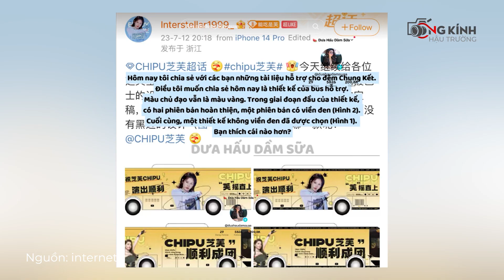Vợ chồng bà Phạm Kim Dung lên tiếng về "lùm xùm" của cậu mợ Be, Chi Pu được fan Trung "tiếp sức"